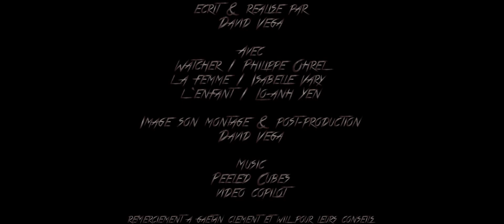WATCHER - Film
WATCHER - Court métrage écrit et réalisé par David Vega.
COULEURS NOIRES - 2015